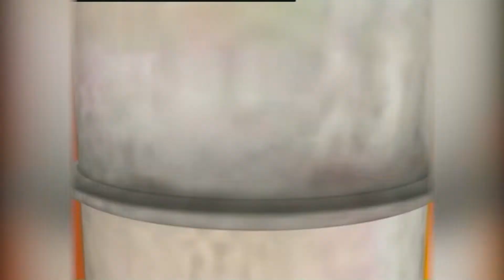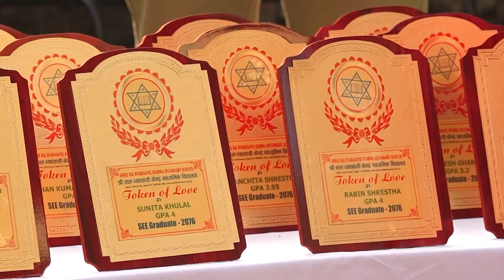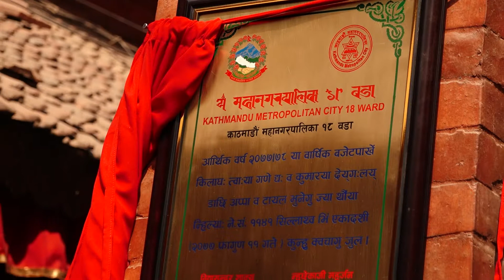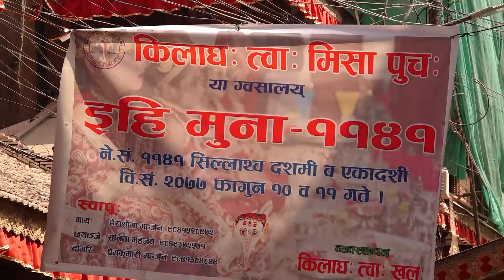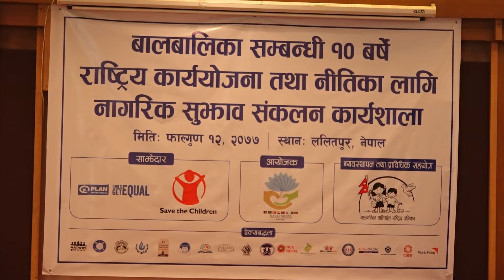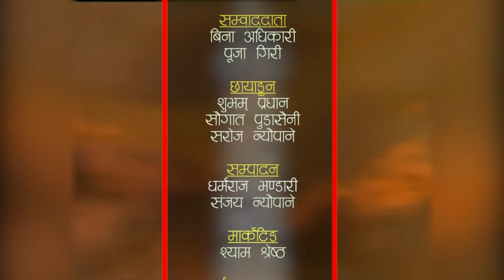HAMRO KATHMANDU 2077 Falgun 13